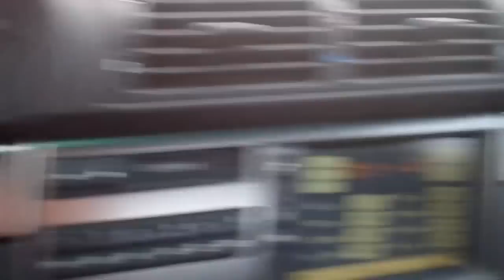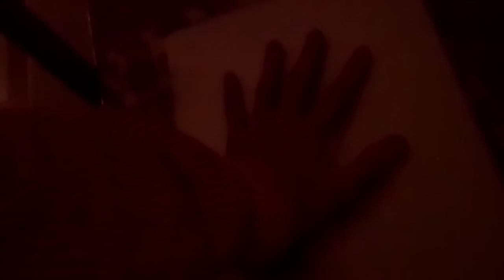Grandpa's Horn 12/6/12 - Day 725